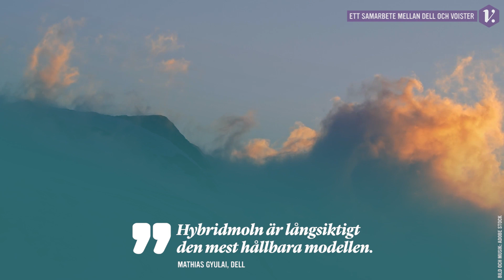Dell knäcker koden för energismartare datacenter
Enligt Dell används bara hälften av kapaciteten för tre miljoner datacenter över hela världen. Bara i Sverige kommer datacenter stå för 22 procent av den ökande elförbrukningen under de närmaste åren. Med Dells tjänster och lösningar finns möjligheter att kombinera hög servereffektivitet med lägre energiförbrukning.

– Den globala energiförbrukningen av datacenter står för cirka 30 procent av energikonsumtionen i hela IKT-sektorn, som är en av våra mest energikrävande sektorer. Den andelen förväntas stiga till 40 procent inom tio år. För att vända utvecklingen finns nya tvingande krav från EU inom ramen för Ecodesign Directive Lot 9, säger Mathias Gyulai, lösningsarkitekt på Dell Technologies.

–  Nu ska till exempel nya servrar levereras med strömsparläge som basinställning. Men det kommer ta många år innan effekten av reglering slår igenom.

ALLT HÖGRE ELFÖRBRUKNING TILL DATACENTER
Ecodesign Directive Lot 9 är den delen av EU:s energikrav som rör just servrar och lagring. I ett större perspektiv står världens omkring nio miljoner datacenter för tre procent av den samlade energianvändningen, enligt Energimyndigheten. De uppger också att cirka 22 procent av ökningen av Sveriges elförbrukning fram till 2030 går till datacenter. Mot den bakgrunden har Mathias Gyulai inventerat olika aspekter av IKT-branschens hållbarhetsarbete.

– När det gäller tillverkning och transporter har långsiktigt arbete från oss och andra miljöinriktade leverantörer, tillsammans med regleringar från EU och andra regioner lett till att eliminerat de miljöskadliga ämnen vi tidigare såg inom tillverkning och även i slutprodukter. Inom transporter finns inte heller mycket mer att vinna, vi är nere på mindre än en procent av en typisk servers totala CO2-ekvivalenter.

KARTLÄGGNING MED LIVEOPTICS.COM
Däremot finns mycket kvar att göra när det gäller energieffektiviteten i datacenter, och här väntar stora utmaningar för såväl it-branschen som för i princip alla företag och organisationer.

Dell har gjort en omfattande kartläggning av datacenter-utrustning för att få en bild av möjliga förbättringar. Mathias Gyulai blev själv förvånad när han såg resultaten.

– Vi tog fram statistik från LiveOptics.com, vår analystjänst för datacenter. Baserat på mätdata från drygt 580 000 kundprojekt och nära tre miljoner servrar från världens alla hörn såg vi att det finns mer överkapacitet i världens datacenter än vi hade trott. I snitt ligger de väldigt strömkrävande processorerna i servrarna bara på 17 procent nyttjandegrad och minnet på 48 procent. Det är lätt att börja räkna på hur mycket vi som bransch eldar för kråkorna.

Det finns flera förklaringar till att utvecklingen kommit till den här punkten. I grunden handlar det om att alla organisationer vill ha snabba, säkra it-system med hög driftsäkerhet och det förenklas av överkapacitet.

UPPDRAG SOM STÖD FÖR IT-AVDELNINGEN
Den goda nyheten är att det går att kombinera driftsäkerhet med servereffektivitet och ökad hållbarhet.

 – Vi kan hjälpa våra kunder att mäta och se maskinernas energiförbrukning i realtid. Vi har också skapat möjligheten att följa energiförbrukning på virtuell maskin- och applikationsnivå. Dessutom har vi tagit fram enkla kontrollverktyg för mer dynamisk energiförbrukning genom att skapa energischema för servrarna så att de tvingas ner i energisparlägen under lågintensiva perioder, men har tillgång sin fulla potential när det gäller.

Mathias Gyulai betonar att it-avdelningen behöver stöd från den övriga organisationen med det här arbetet.

– Det finns ingen inom it som kan göra sådana förändringar utan ett uppdrag. Den verksamhet som vill sänka sitt miljöavtryck från datacenter måste sätta konkreta, mätbara mål för energiförbrukning och nyttjandegrad av servrar och system. Först när ledningen beslutat om detta kan det bli ett uppdrag för it-avdelningen.

Finns det en ultimat datacentermiljö när det gäller miljöpåverkan?

– Det tar tid och resurser att transformera ett datacenter, och vi tar vara på de goda möjligheter som finns att driva dagens serverlösningar så hållbart och kostnadseffektivt som möjligt. Sedan hoppas jag att fler upptäcker fördelarna med automatiserade och energieffektiva hybridmoln för datacenter, som är den långsiktigt mest hållbara modellen, säger Mathias Gyulai.